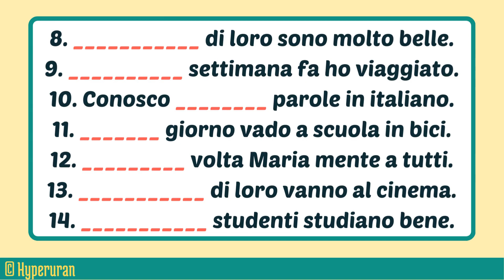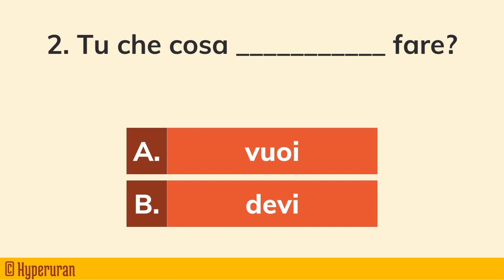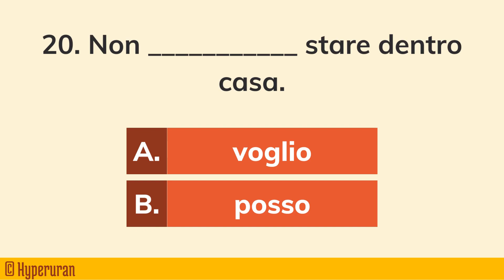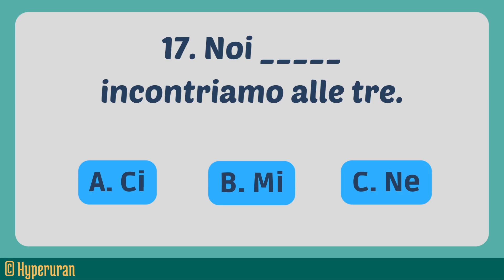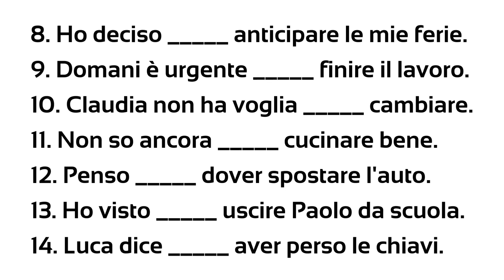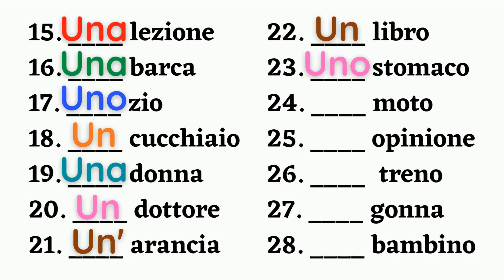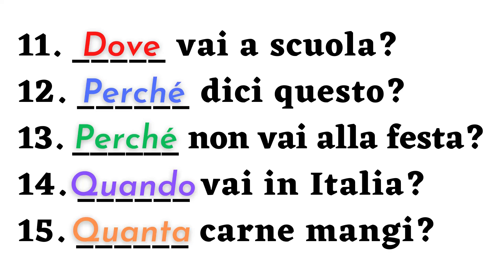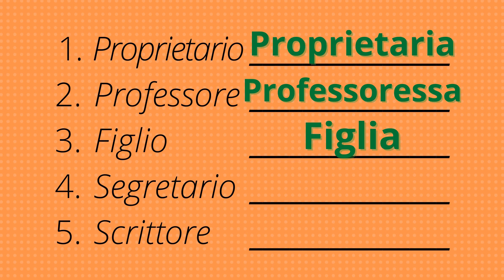Italian Grammar Made Fun: Engaging Lessons for Effective Learning